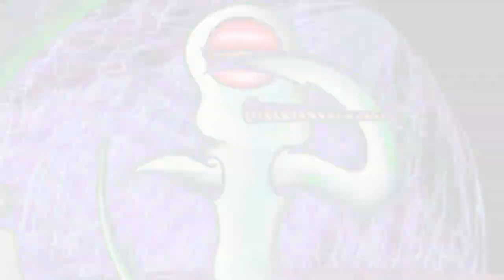Narvalo 08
Pure elektronic music by pdl, video by Toy Production.